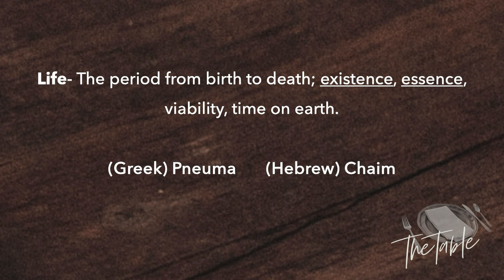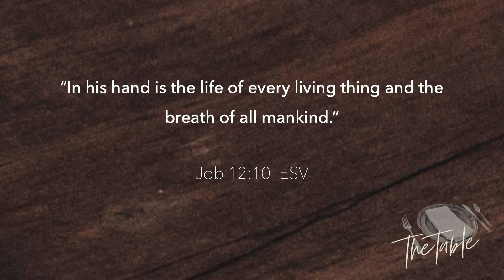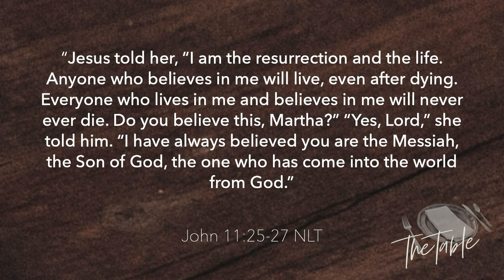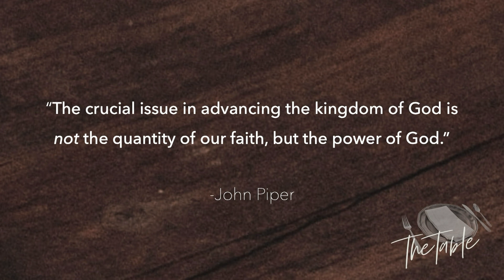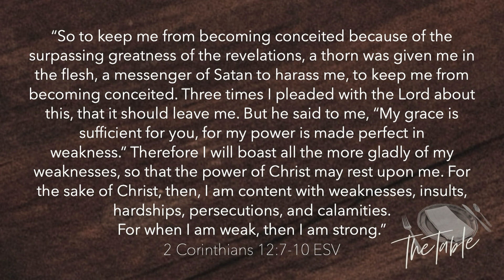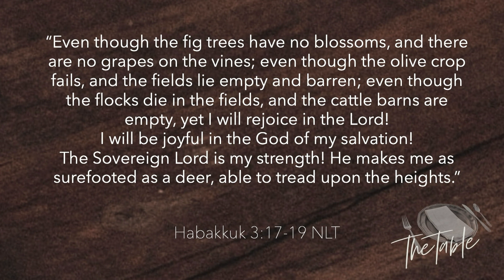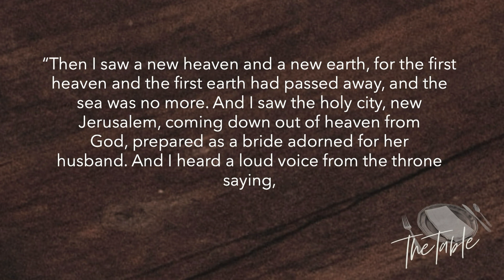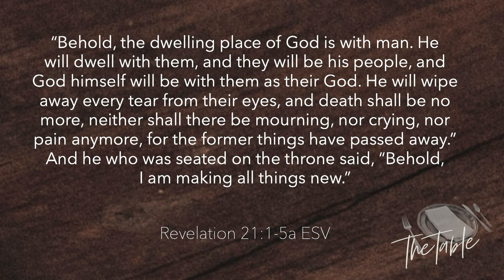The Table, Week 6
This is the large group teaching from The Table, a ministry of Fellowship Women, where we are studying "Who do You Say That I AM?" by Becky Harling.